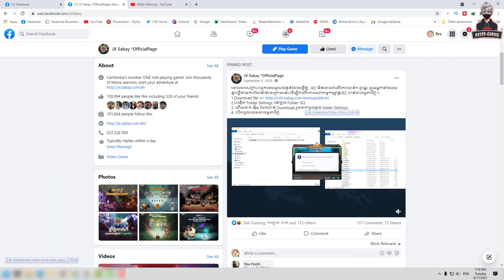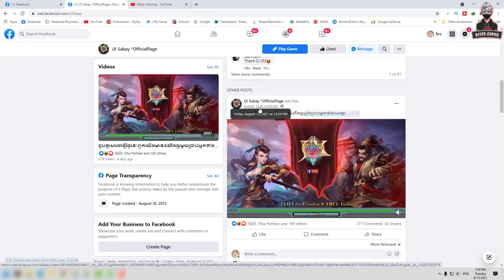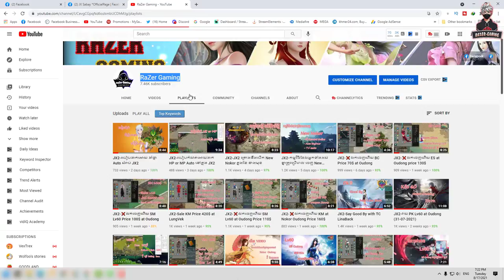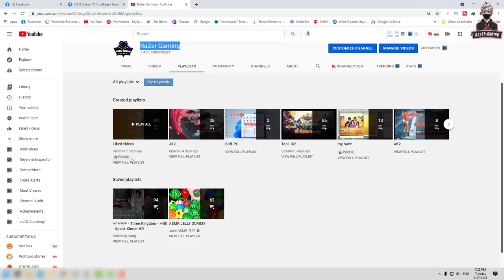JX2-តោះមកដឹង ពត៍មានខ្លះៗនៅក្នុង New Nokor